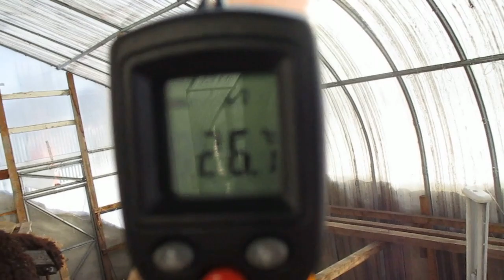ПЕРВАЯ ПРОГУЛКА. Ольга Чернова.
Сегодня первый раз вынесла лоток с рассадой из дома на улицу, в придомовую теплицу.